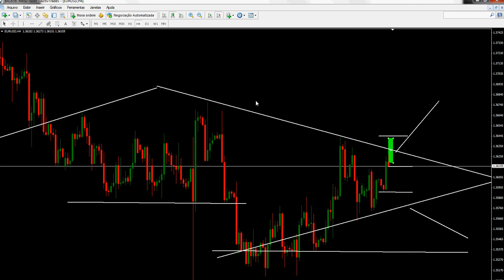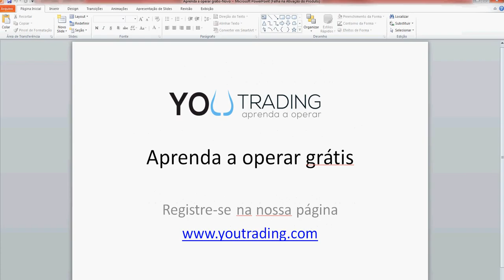ANÁLISE EURUSD 24/06/14